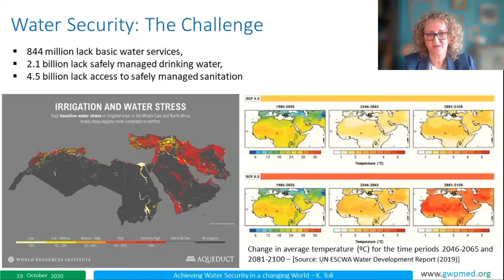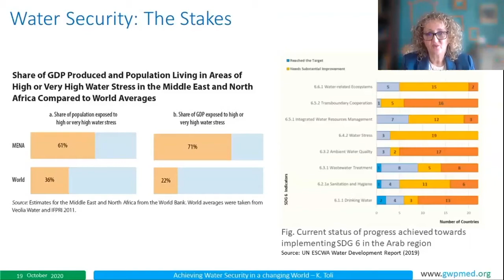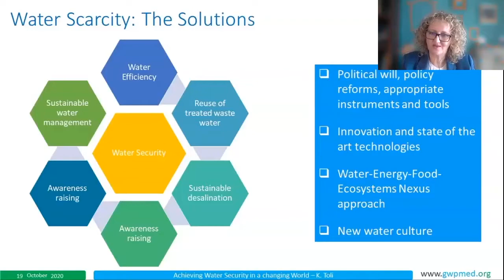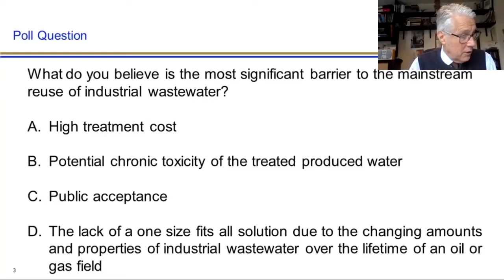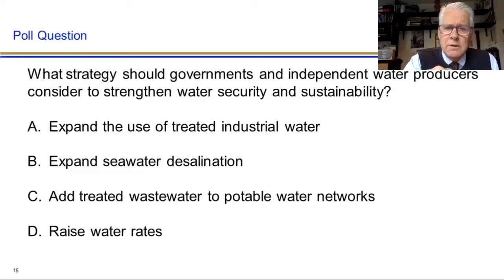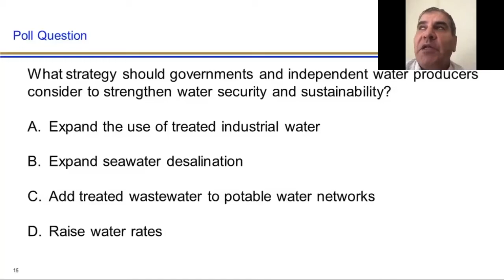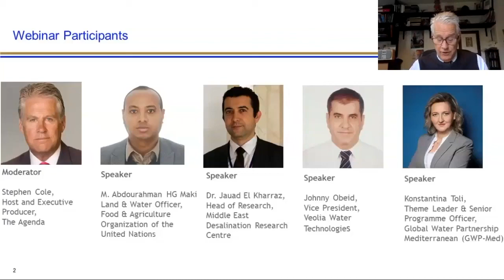Webinar: Achieving Water Security in a Changing World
While substantial progress has been made in globally increasing access to clean drinking water and sanitation, billions of people, mostly in rural areas, still lack these basic services. Worldwide, 3 in 10 people lack access to safely managed drinking water services, 6 in 10 people lack access to safely managed sanitation facilities, 2 out of 5 people do not have a basic hand-washing facility with soap and water, and more than 892 million people still practice open defecation.

Water Action has forecast that there may be a 40% shortfall in freshwater resources by 2030. This coupled with a rising world population and increasing water pollution has the world careening towards a global water crisis. Recognizing the growing challenge of water scarcity, the UN General Assembly launched the Water Action Decade on 22 March 2018, to mobilize action that will help transform how we manage water.

In the world’s arid regions, such as the Middle East, where water resources are scarce, most needs are met through energy-intensive seawater desalination, coupled with co-generation of electricity. To meet the United Nations Sustainable Development Goals and ensure food and water security, it is crucial to develop and implement environmentally friendly waste and water management solutions. Water-scarce countries, in particular, need to use all available sources to relieve the water-stress level, including the reuse of treated wastewater.

Dr. Jauad El Kharraz - Head of Research, M.E. Desalination Research Center
Johnny Obeid - Vice President, Veolia Water Technologies
Konstantina Toli - Theme Leader & Senior Programme Officer, GWP-Med
Stephen Cole (Moderator) - Host & Executive Producer, The Agenda CGTN